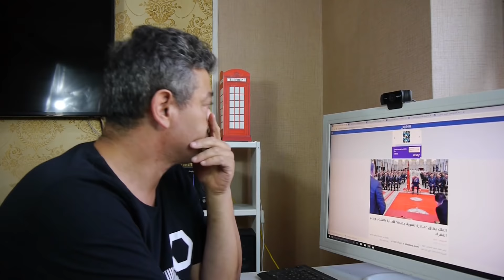المغرب كلشي كيتسنى الزودياك zodiac من هم هؤلاء ؟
الدولة تخطط لشيء ما لأنه لا يمكن أن تكون الحاله مرخوفة بهده الطريقة